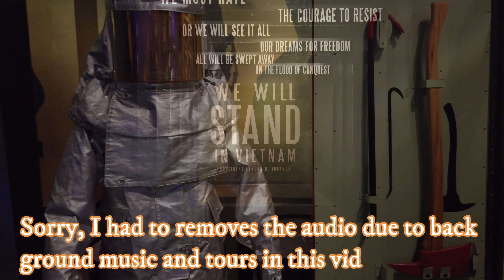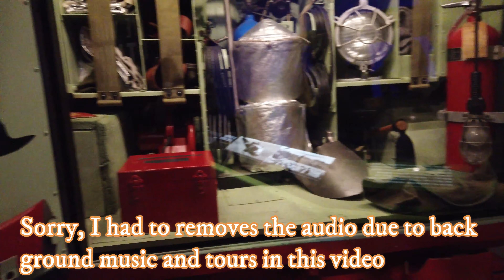National Museum of Military Vehicles Viet Nam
This is the final episode of the Museum. It is based almost totally on the Viet Nam Era.
While editing 4K videos, I found my old computers were slow and glitchy. That problem has been resolved with my new Razor Blade laptop.

All editing done using Razer Blade 15 Advanced Gaming Laptop 2021

GoPro Hero 9 Black
GoPro Hero 10 Black

Better deal for extra batteries and charger
Artman Hero 9/10 - 3 Battery pack/w charger

While using Samsung Galaxy S21 Ultra
DJI OM5 Gimble

VanTrue 4K Dash Cam Dual